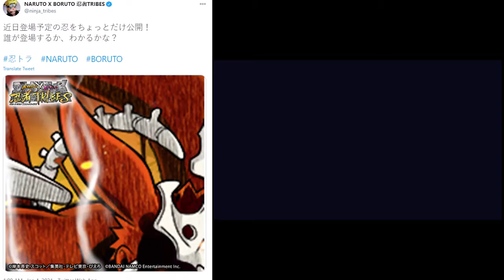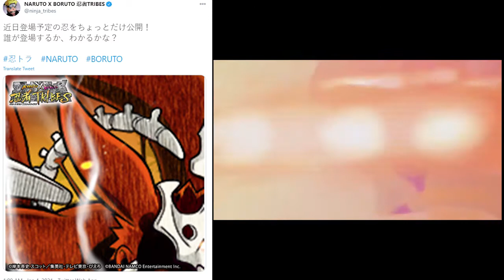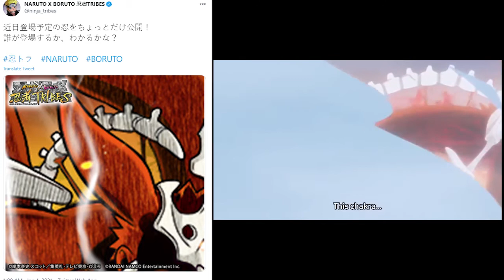Six Tailed Naruto Leaks: Where is Pain?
This time I will be discussing the new unit leaks released on the official Tribes Twitter this morning. Looks like a single unit banner: come hear my predictions and thoughts on this news. I will also be doing weekly podcasts with Payne Blade and Noorret (both featured on my channel)
Background clip: Naruto vs Pain, Naruto Shippuden